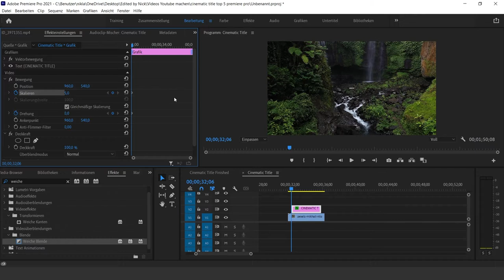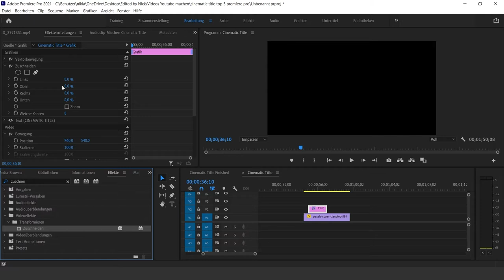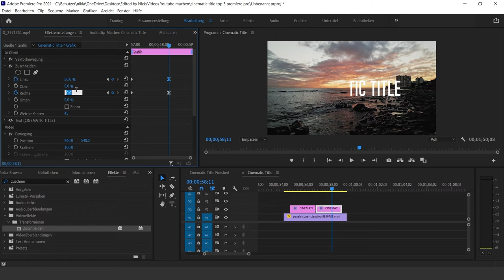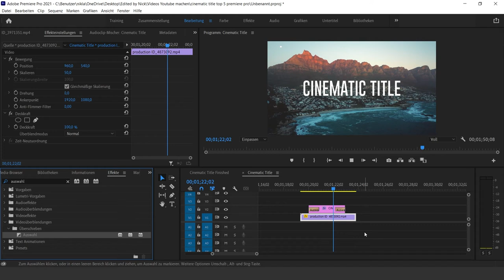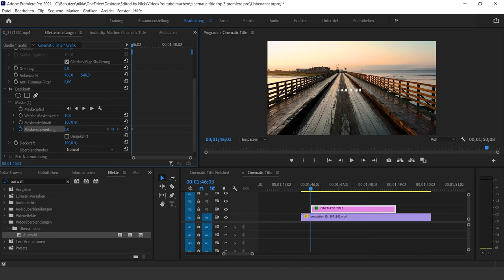TOP 5 Cinematische INTRO TITLES in Premiere Pro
In diesem Premiere Pro Tutorial erstellen wir meine TOP 5 Cinematic Intro Titles in Adobe Premiere Pro 2022.

Cinematic Intro Titles:
00:00 Übersicht
00:36 Zoom Cross Dissolve Title
01:59 Zoom Rotation Title
02:50 Sidewide Crop Title
04:52 Wipe Blur Title
05:32 Masking Title